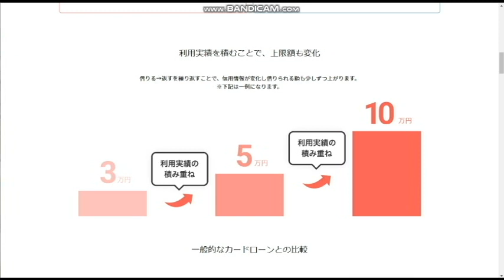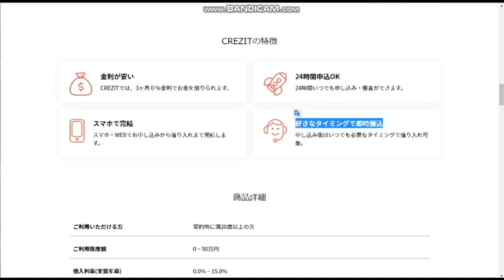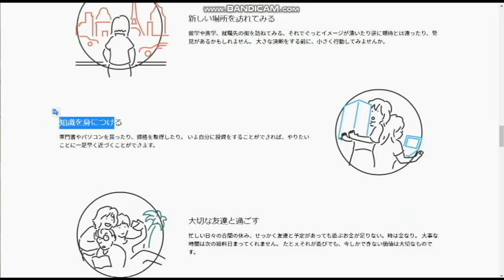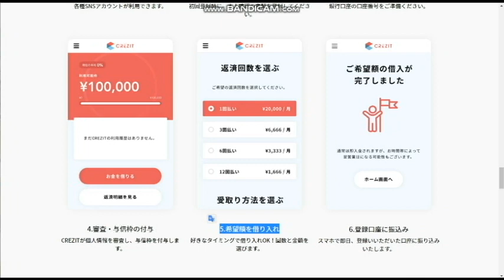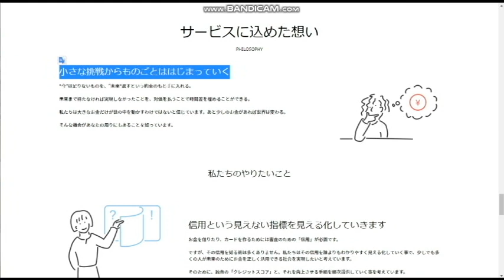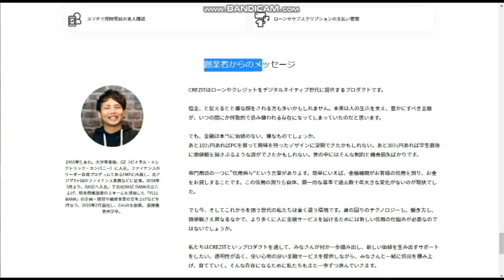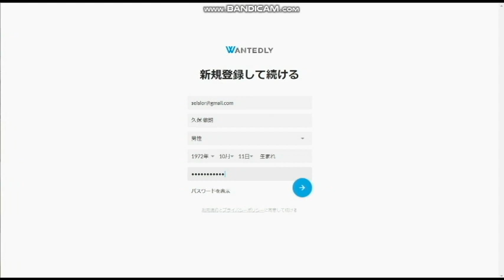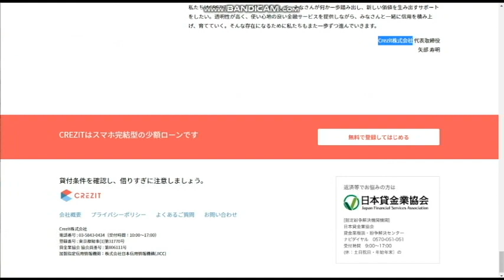【隠居TV】CREZIT：金利０％「ブラックでも借りれます」その２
PRTIMESで紹介されています。

「件名：速稼塾（あなたのお名前）」